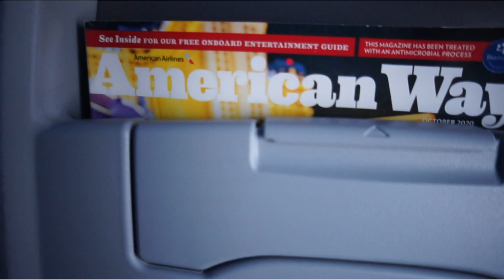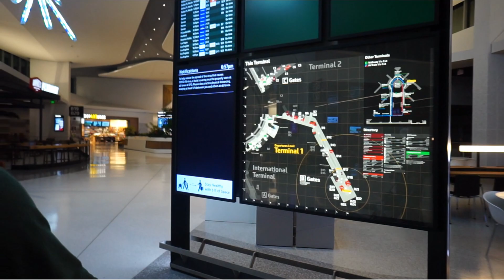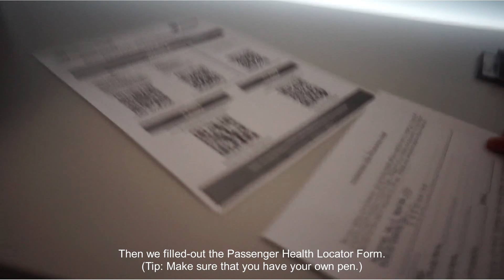Going Home to Pinas | Travelling to the Philippines Part 1|Texas to California via American Airlines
We documented our trip from Austin, Texas to the Philippines and it's Sofia's first time to ride the airplane.

Here's the part 1. We'll upload the part 2 soon. Part 2 will show the process that we went through when we arrived the NAIA airport.

I'll answer them as soon as I can and to the best of my knowledge.

Intro and Outro Music:
Dark Red Wine by Audionautix